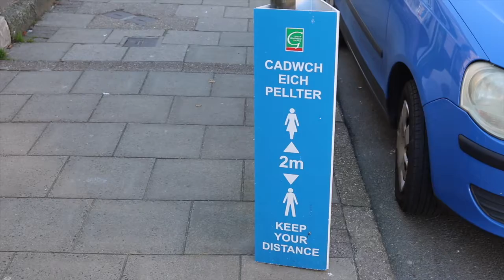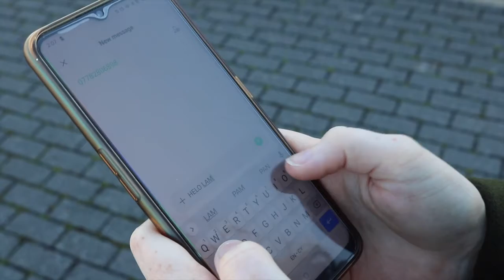Beth ydi Helo Port?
Mae Helo Port yn gwahodd pobl i gael sgyrsiau chwareus gyda gwrthrychau stryd cyfarwydd fel pyst lamp, blychau post, cerfluniau ac arosfannau bysiau, gan ddefnyddio ffôn symudol!

Mae’r meddalwedd yma, sydd wedi di ddefnyddio ar draws y byd, yn rhoi ‘ymenydd’ llawn gwybodaeth defnyddiol i’r gwrthrych ac nid yn unig yn rhoi cyfle i bobl leol roi adborth ond hefyd yn gallu helpu gyda twristiaeth gynaliadwy drwy ledaenu gwybodaeth a negeseuon am fusnesau’r ardal. Bydd y dechnoleg yn annog pobl i ryngweithio’n chwareus a’u hamgylchedd i greu newid cymdeithasol cadarnhaol a cymunedau mwy cynhwysol, gwella democratiaeth leol ac helpu i adeiladu trefi'r dyfodol.

Os ydych yn ymweld â Porthmadog byddwch yn barod am sgwrs gyda fainc / postyn lamp / arosfan bws...a llawer mwy!